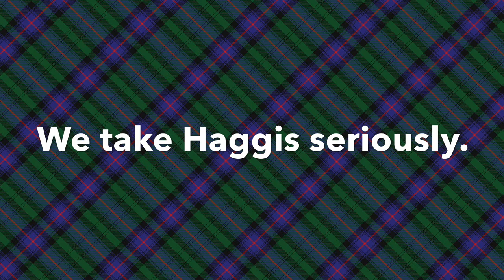The Healthy Butcher takes Haggis seriously! (TRAILER)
Watch this trailer for Canada's favourite Haggis!

An unsuspecting customer is greeted by a special guest when he picks up his Haggis order at The Healthy Butcher (Toronto).

The Healthy Butcher is Ontario's best butcher, specializing in locally raised, organic meat, sustainable seafood, fresh organic produce, gourmet foods, and so much more.

Our stores offers a direct connection to the food source, dealing with over 75 farmers within 100 miles of Toronto for Beef, Lamb, Pork, Chicken, Bison, Elk, Cornish Hen, Quail, Goose as well as other premium meats, unconventional cuts, fresh seasonal produce and both fresh water and ocean fish.

OUR MISSION:
To ensure your food is produced the way nature intended.

We now offer home delivery via Toronto's Best eGrocer; RealFoodToronto.com